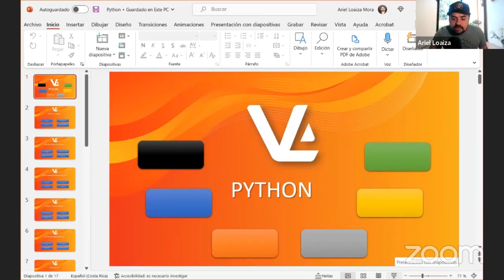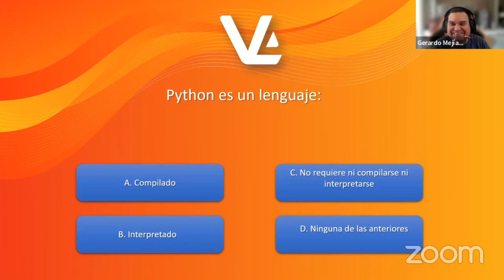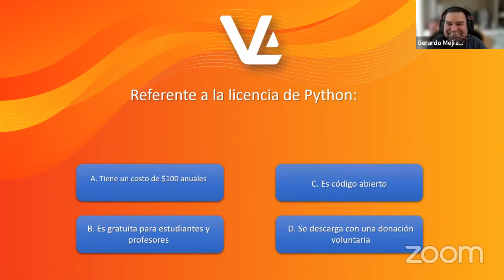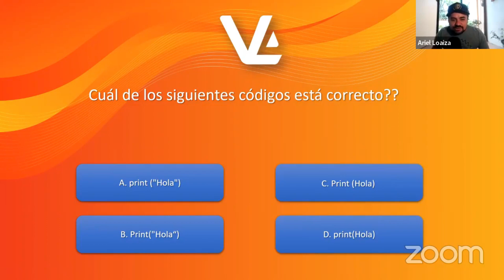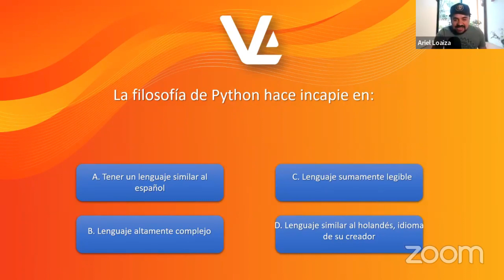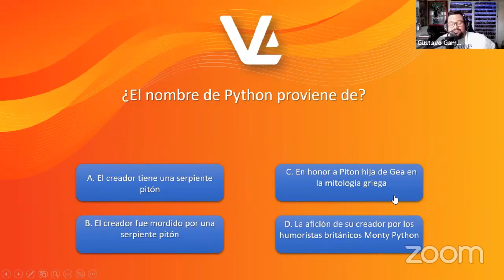VLA SHOW 01 - ¡Gracias Python!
Desafía tus conocimientos en programación PYTHON junto a Tavo Gamboa y el profe Gerardo Mejía en este primer VLA SHOW 📶🚀

Tecnología, videojuegos, inteligencia artificial y muchos temas más que estuvimos conversando. No te los puedes perder.

¡Bienvenidos a nuestro nuevo VLASHOW!

Estamos emocionados de presentarles un programa lleno de entretenimiento, diversión y educación que nunca antes habían visto.

Aprende sobre tu curso favorito de una forma un poco peculiar junto a personajes especiales. Donde nos aseguraremos de que cada episodio sea una experiencia emocionante e inolvidable.  Incluyendo montones de sorpresas que estamos preparando.

Así que no se lo pierdan. ¡Este es un programa que no querrán perderse! ¡Estamos listos para comenzar! ¿Y tú?